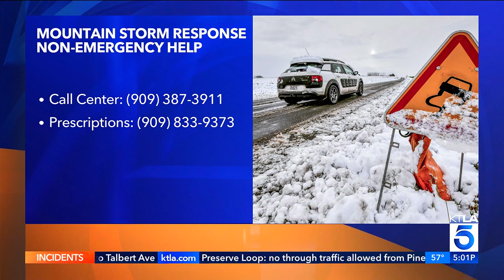KTLA DT 03082023 0458PM